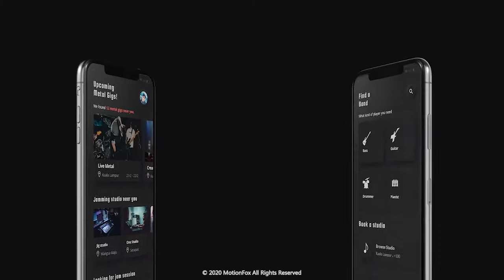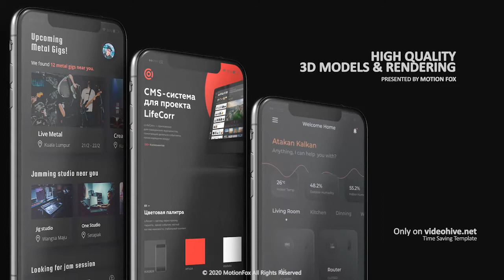Phone App Presentation - Dark Mockup-After Effects Template Videohive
This is App Promo Mockup Pack. This is will help you preview a your company web screen or media. Ideal for the use for company web, app promo, tvc, online promotion & youtube and more. You can increase your sales using this template. This is very simple and easy to customize. Video tutorial included, If you have good knowledge about after effects, you can modify scenes and you can create your own template. Tabs-02

    16 Scenes Available
    31 Media Placeholders
    Color Customization
    Compatible with After Effects CS5.5 or Higher
    Fast Rendering
    Used Media Not Included in Main File

Tabs-03

Tabs-05

    Preview images